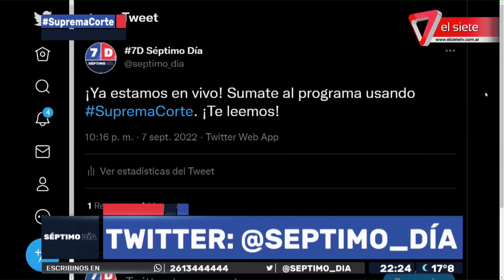PROYECTO DE REFORMA DE LA SUPREMA CORTE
En 7D, Marcelo D´Agostino, subsecretario de Justicia de la Provincia de Mendoza explicó la iniciativa.